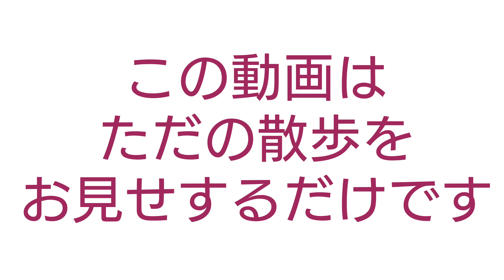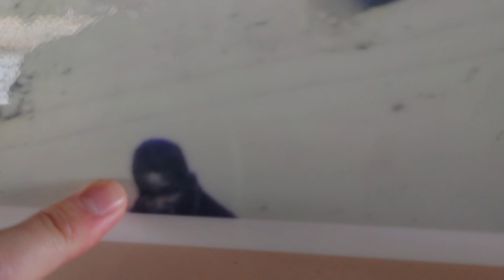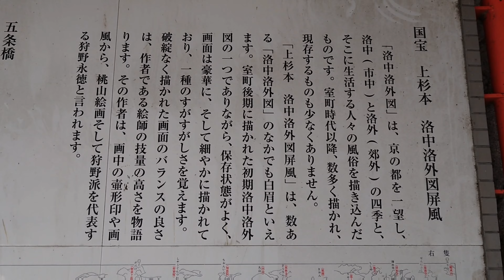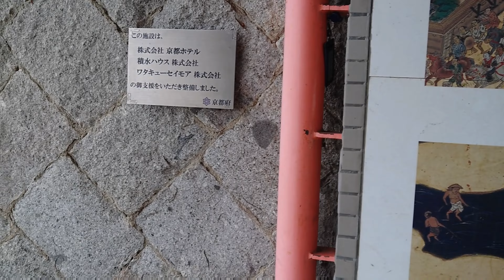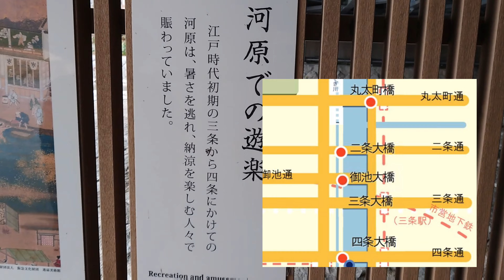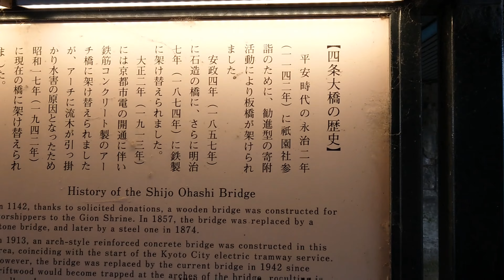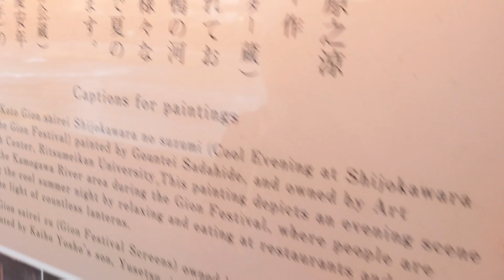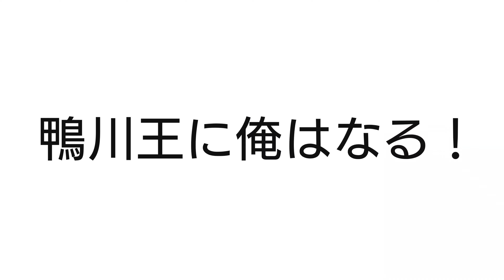【大学生vlog】京都の鴨川を散歩する同志社大学生を見てください。(part2)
どうも、同志社大学生YouTuberのぱるれちゃんねるです。普段は大喜利などお笑いコンテンツを中心にエンタメ動画でみなさんに元気を届けています。
今回は鴨川を散歩してる動画の後編です。
多くの人に見てもらえるようにサムネに英語いれてます。
グローバルな視点はやっぱり必要ですよね。

ん？そこだけグローバルにしても意味ない？

いや誰が表面上はグローバルや多様性を取り入れてみたけど実際その中身はなんら変わっていない企業みたいやねん！